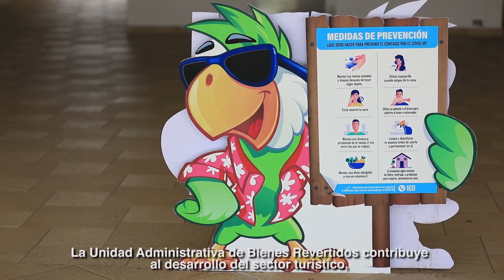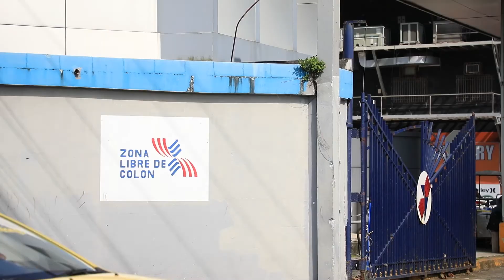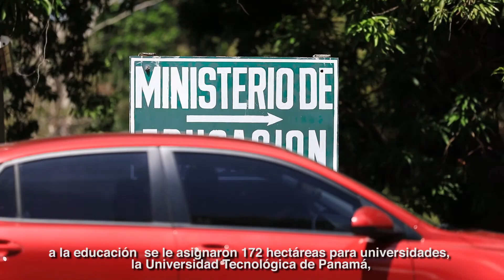UABR celebra 15 años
La Unidad Administrativa de Bienes Revertidos (UABR) que sucedió a la Autoridad de la Región Interoceánica, ha realizado aportes al Tesoro Nacional por más de 480 millones de balboas, tras 15 años de su creación, informó el viceministro de Finanzas, Jorge Luis Almengor, al participar en el acto de Aniversario de la entidad.

El viceministro Almengor destacó, que la actual administración se ha enfocado en el aprovechamiento de los activos en las riberas del Canal que Estados Unidos devolvió a Panamá el 31 de diciembre de 1999 para generar oportunidades de inversiones y desarrollo en el Atlántico como en el Pacífico.

Agregó que las áreas revertidas han aportado al sector turístico, logístico, marítimo y otras actividades económicas, que no solamente redundan en generación de empleos, sino que aportan de manera operativa al Producto Interno Bruto (PIB).

Por su parte, Fernando  Paniagua, Secretario Ejecutivo de la UABR, dijo que la creación de esta entidad adscrita al Ministerio de Economía y Finanzas (MEF), impulsó el potencial de las áreas revertidas, dando apertura a la ejecución de proyectos comerciales, proyectos residenciales, proyectos educativos del sector público y  universidades estatales como la Universidad Tecnológica de Panamá, la Universidad Especializada de las Américas y la Universidad Marítima de Panamá, entre otros proyectos de relevancia para el país.

En cuanto al deporte y la cultura, Paniagua expresó que las áreas revertidas también han contribuido con importantes estructuras deportivas como el Estadio Nacional Rod Carew, el Estadio Maracaná y recientemente se destinará en suelo revertido la sede del Salón de la Fama y Museo del Deporte Panameño.

El Canal de Panamá es la obra insignia que impulsa el desarrollo de las áreas revertidas bajo la responsabilidad de la UABR del MEF.